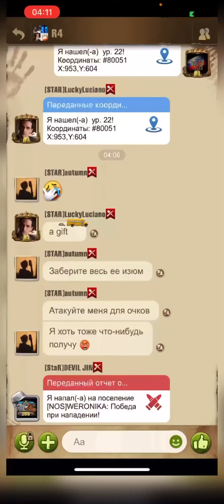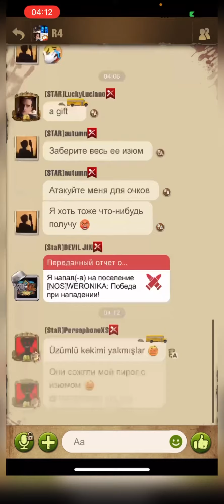TWDS: сожгли немного клан NOS